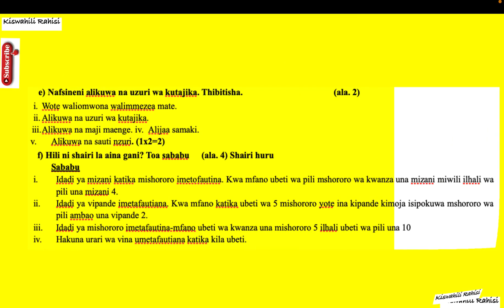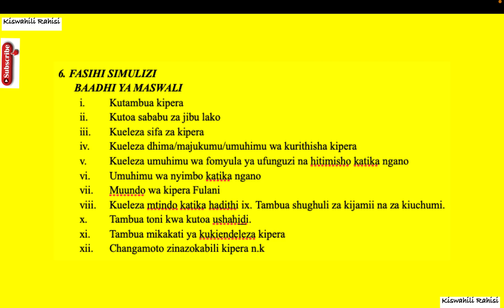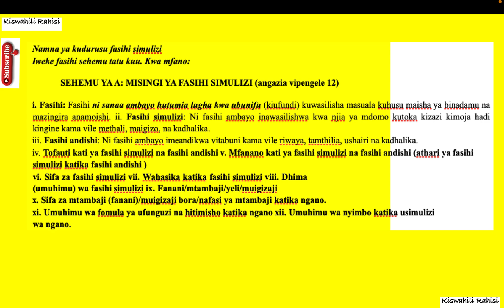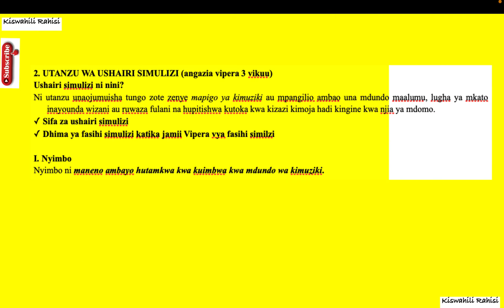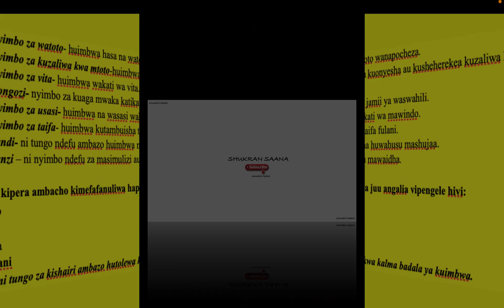kcse fasihi simulizi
Fasihi Simulizi notes PDF,
Ushairi QUESTIONS and ANSWERS PDF,